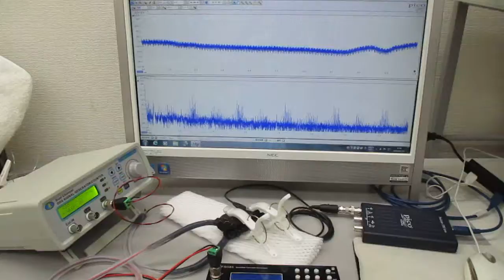超音波と表面弾性波（オリジナル超音波システムの開発技術）